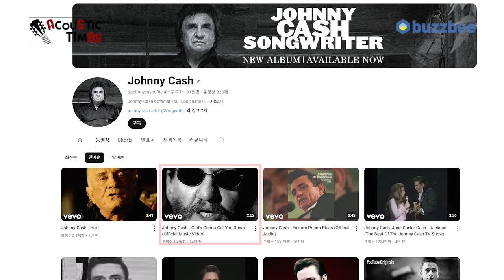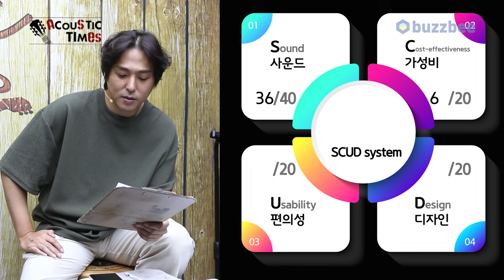[AcousticTimes 1408회] 깁슨 Gibson Custom Shop Johnny Cash SJ-200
깁슨 Gibson Custom Shop Johnny Cash SJ-200

6:16 스펙(Spec)
7:28 사운드 테스트 (Sound test)
12:43 시연 (Demo)
15:07 한줄평
15:42 점수